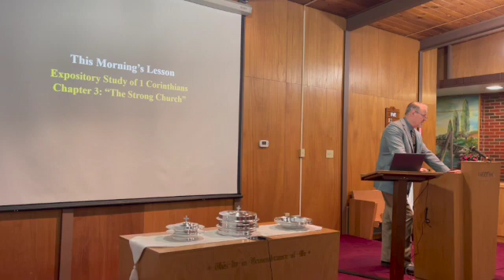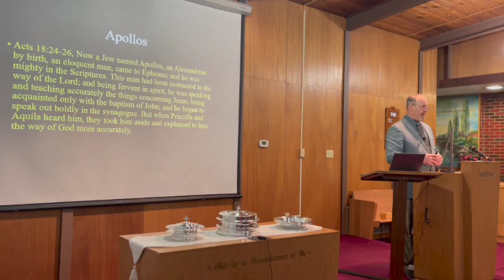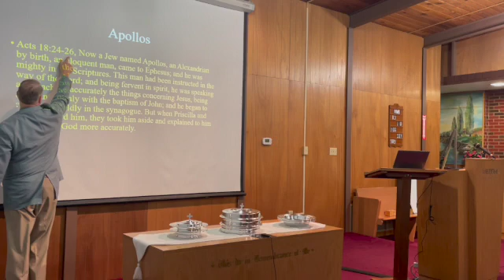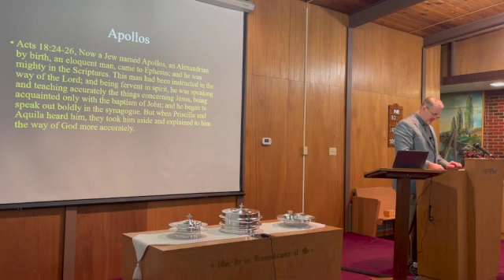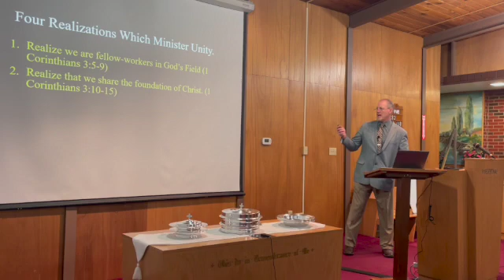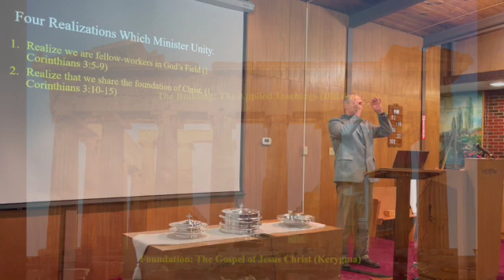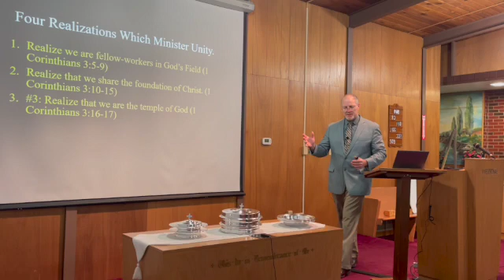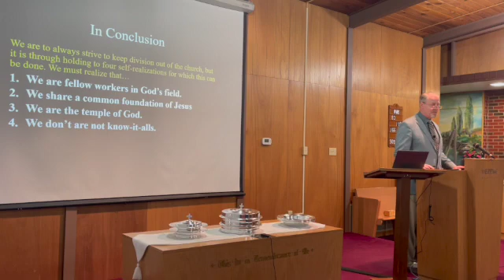1 Corinthians 3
Paul discusses the role of the church in the lives of the Corinthians.